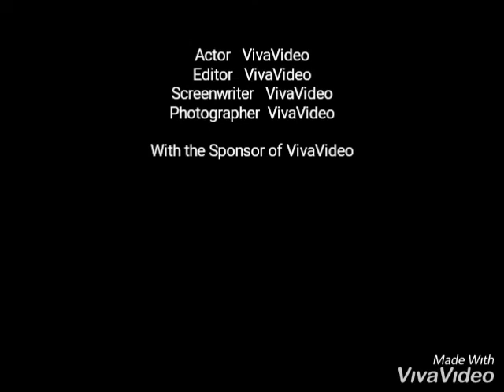4 febbraio 2019